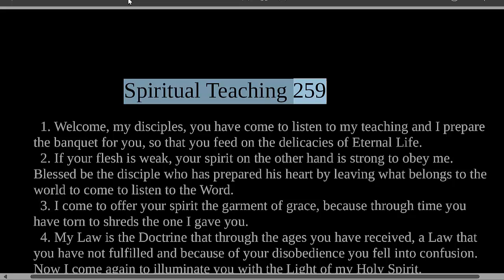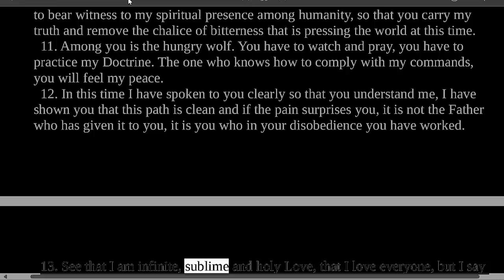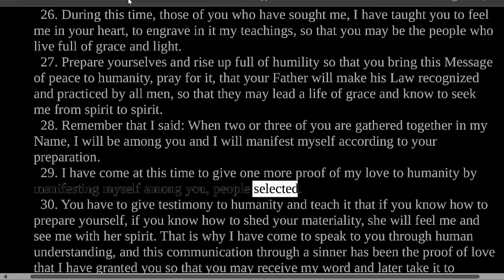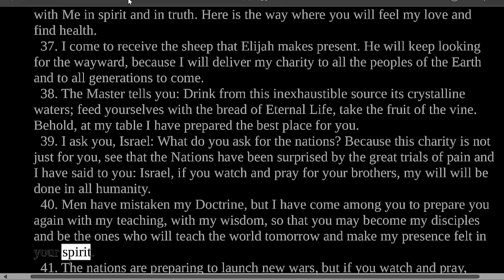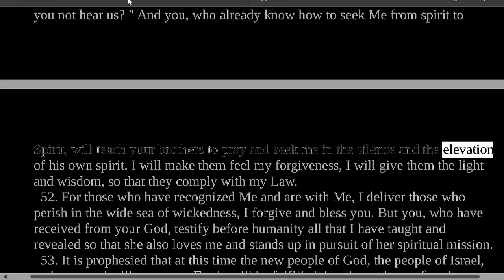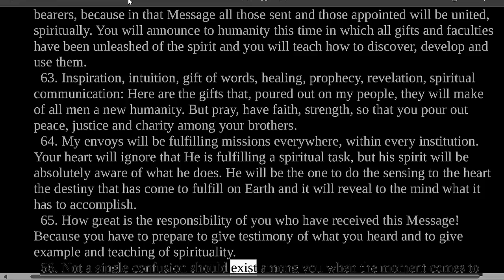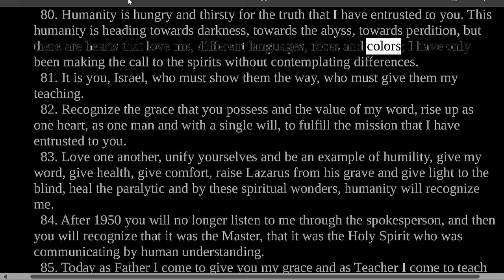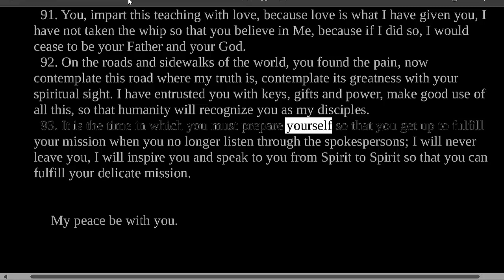Divine Teaching 259: Volume IX - Reflections and Guidance Read Along Third Testament Of The Bible